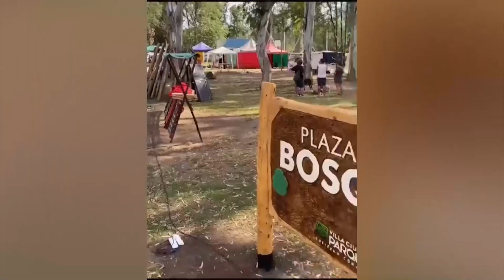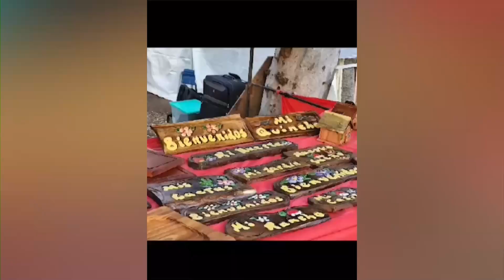DIEGO RUÍZ NOVEDADES DE LA COMUNA DE VILLA CIUDAD PARQUE